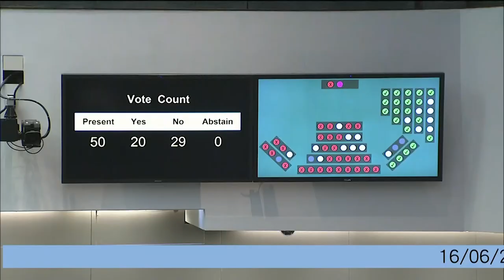【沙中線】因工程落後而超支 問超支相關文件又唔畀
【沙中線】因工程落後而超支　問超支相關文件又唔畀　保皇黨保駕護航盲目通過要負責

財務委員會有關工務計劃和以非經常資助金進行的工程計劃的建議
工程計劃說明：沙田至中環線－鐵路建造工程－前期工程
建議：向財務委員會建議，把 63TR 號工程計劃的核准工程預算費提高8 億 4,770 萬元，即由 62 億5,490 萬元增至 71 億 260 萬 元(按付款當日價格計算 )。